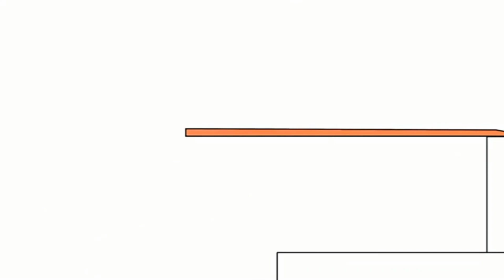2 квітня 2023 р.